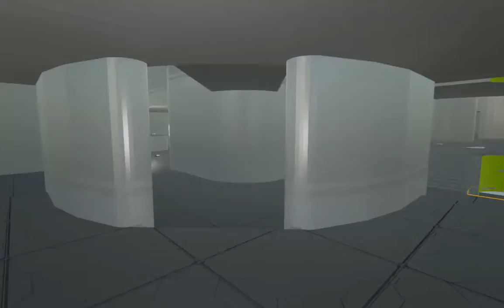UT4: dm_brawl doodling some more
Just reinstalled UT4 on my new hardware and went back in for some changes. It's more open now, but I'll probably go back in and redo the entire rocket and armor areas.